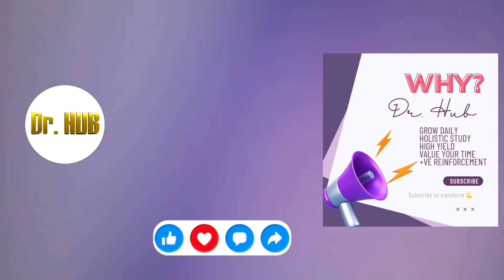Drugs given via endotracheal tube